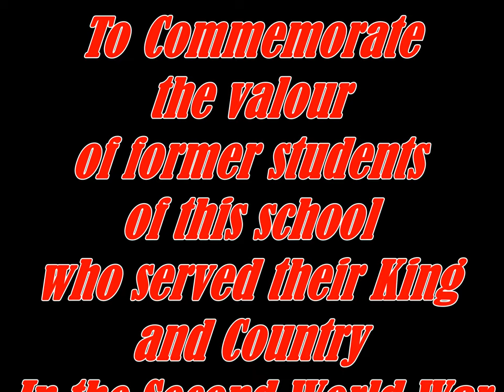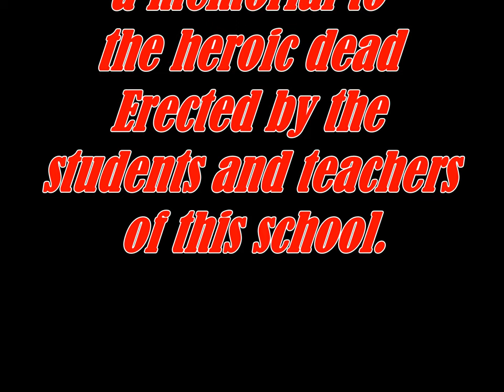Eastern High School of Commerce Brief History and Remembrance Day